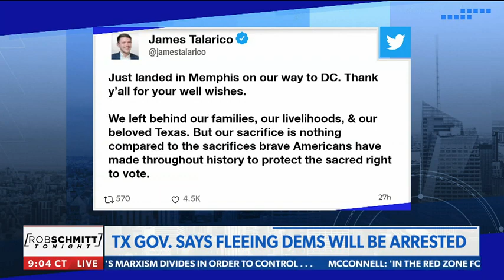Schmitt Witness this Democrat clown show! 👍LIKE & SUBSCRIBE👍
All Of Your Daily Up To Date News!